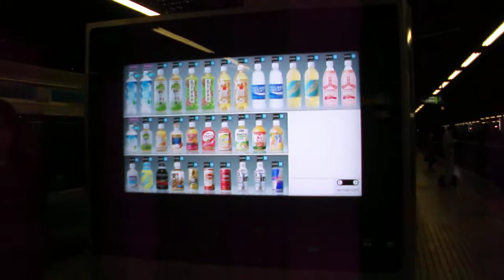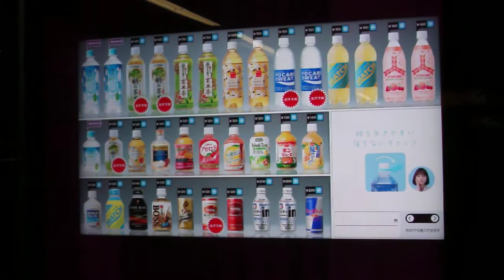DSCF0091お勧めする自動販売機の動画20120424.AVI